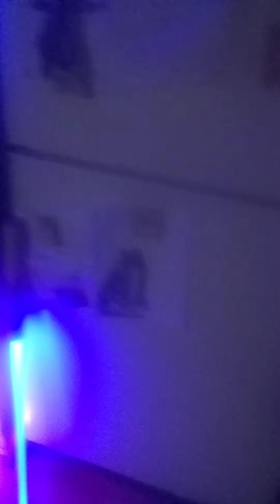If anyone is aware of General Grievous's Magna Guards, I created a tall configuration with 2 blades